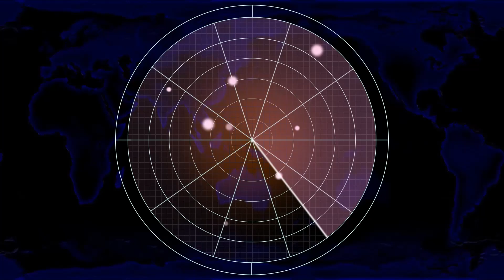Red Alert 2 | Extra Hard Mod | Pond Air Defenses vs 7 Brutal Ai